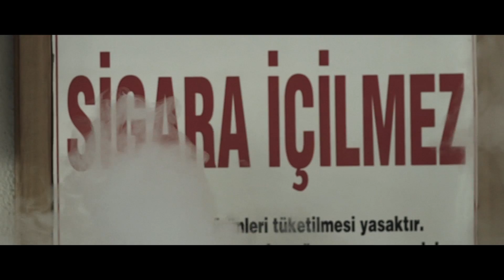Pictor - Bu Nasıl Vaka ( Official Video )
3 Adım Müzik ®

Pictor un, " Bu Nasıl Vaka " isimli tekli çalışması, video klibiyle yayında sizlerle...

Söz - Müzik - Düzenleme: Pictor
Yönetmen: Deniz Çınar Çabuk

" Bu Nasıl Vaka " şarkı sözleri ile;

Verse 1

Bu nasıl vaka çat kapı sokağa
On farklı sendrom ve on farklı vukuat
Bi yanım şair diğer yanım squad
Yaklaşan tehlikenin adı ghetto hattı (yere yat)
Kulaklıkta drum üzerimde dron
64 impala jantları krom
Savaş alanı korku izolasyon
Gro ! Bro ! Delirmek yeni misyon
Azar azar ağır hasar
İşlendi suç çiğnendi yasa
Dört yanım çevrili endişe tasa
Elden ele dönerken geçilir transa
Zaman duraksar bak varoşta şansa
Hiç yer yok sokakta töleransa
Evde bi döşek hapiste ranza
Ensende kanca belinde tabanca

Nakarat

Bu nasıl vaka
Tam yerinde kal al bi nefes tam yerinde tam tam yerinde
Tam yerinde kal ver bi nefes tam yerinde tam tam yerinde

Verse 2

dumanı çek kalk git yok geri vites
Sokak aralarına hızlı bir fizibilite
Durumu test et elinde deste preste
Yolumuza bakalım lafını kısa keste
Çok alışma naş ne kardeş ne dost ne arkadaş
Para durumun yaş
Kovala kafanı sofrada kalmadı aş
Haş haş haş haş peşinden koş
Doldur boşalt gün aşırı roj be roj
Orası gökyüzü burası varoş
Hep ellerin ceplerinde ceplerinse boş
Yine yine yine dert sokakta bol
Tut köşeleri kap mahalle yol
Hadi durma git al bahane bol
Her zaman sonuç ya bi mezar ya da karakol